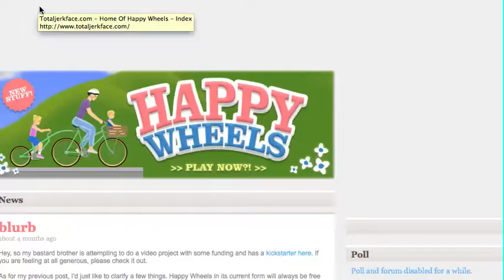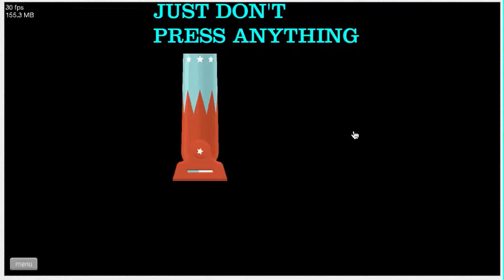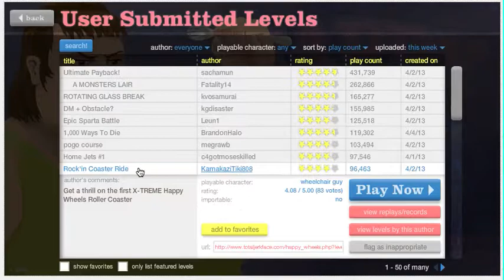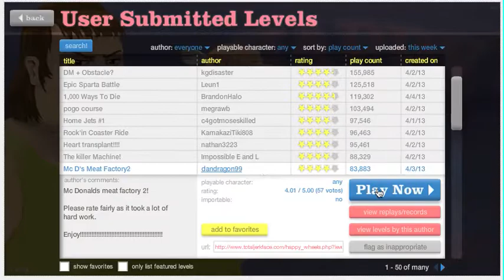Happy Wheels w/ Nathan + Zach Episode 9 - SEGWAY SLENDER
We're back, and in today's episode, Slender Man possesses Segway Guy. Also, I swing on the red ropes of hell, I guess.